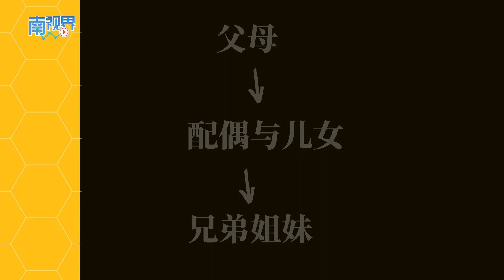【南视界】若没立遗嘱 遗产将会这样分配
在没有立遗嘱的情况下，遗产首先将分配给父母、配偶与儿女，若无此3对象，才分配予……